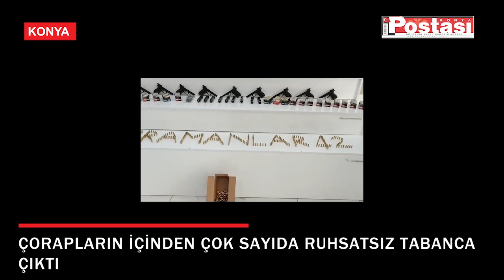KONYA POLİSİNDEN SİLAH KAÇAKÇILARINA OPERASYON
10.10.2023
Konya’nın Beyşehir İlçesinde ruhsatsız silah üretimi ve ticareti yapıldığı tespit edilen 5 ayrı adrese Emniyet Müdürlüğü ekiplerince operasyon düzenlendi. Arama yapılan adreslerde çok sayıda ruhsatsız silah ve silah parçası ele geçirilirken olayla ilgili 1 kişi gözaltına alındı.